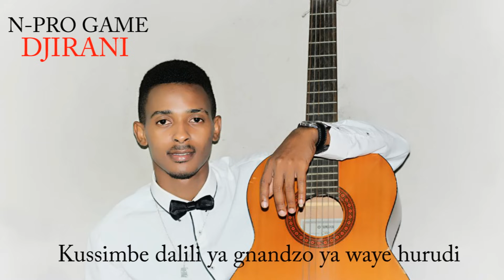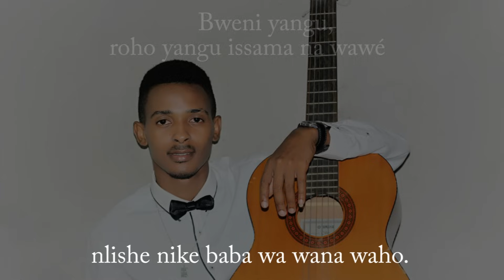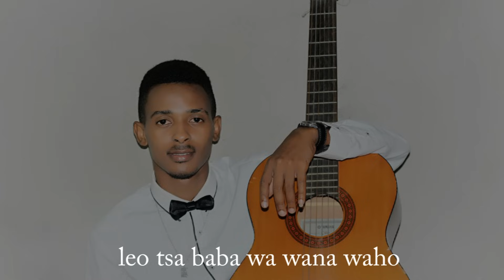N-Pro Game _Djirani (remix love yourself) mp3..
Titre : Djirani
Artiste : N-pro game